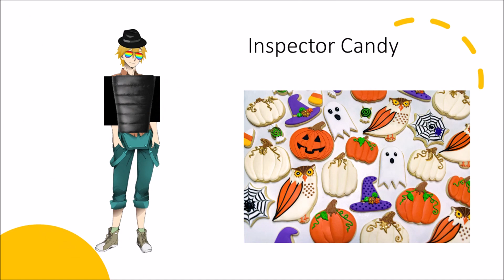PawPawsFan8UTTP's Mugen - Reboot Episode 122 - Attack on Illusion Colony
Full Title: PawPawsFan8UTTP's Mugen - Reboot Episode 122  - Gaia Ronald McDonald VS Some Characters That He Hates 3 Part 2